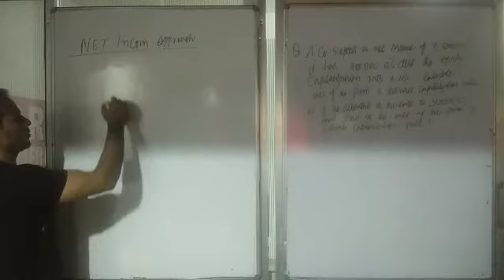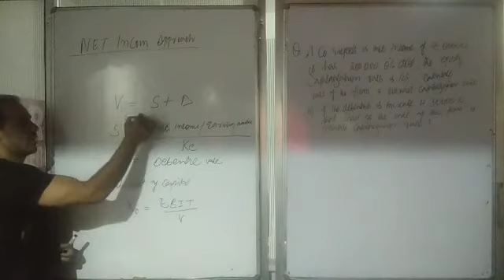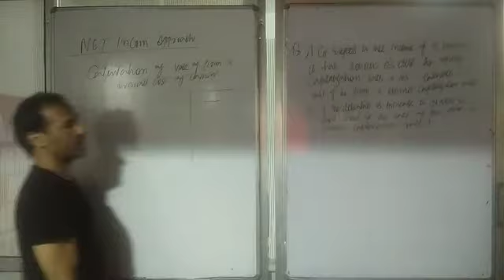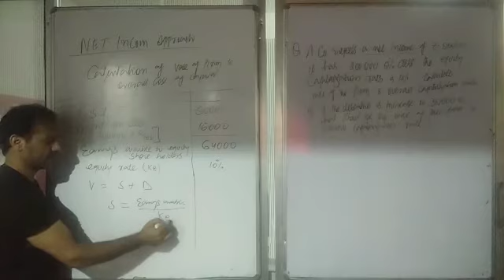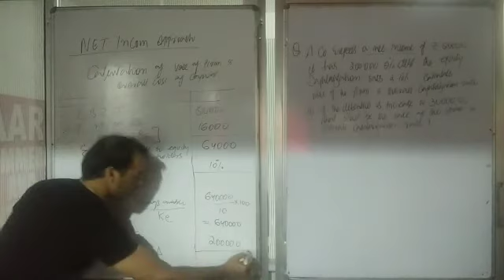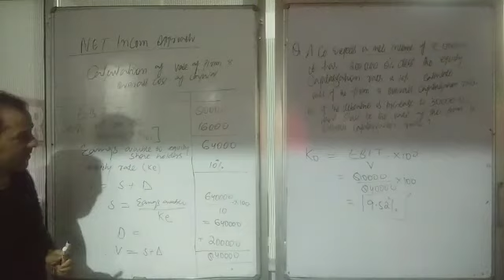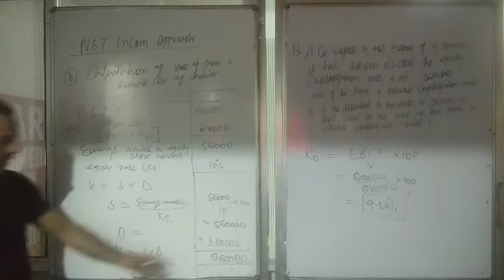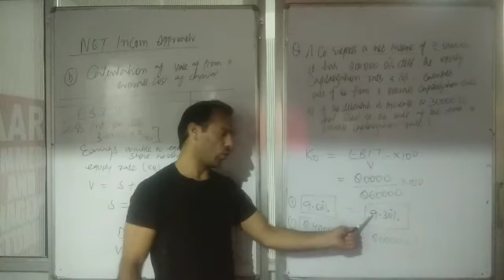Capital structure#Net income approach#lect 2# MBA 2nd sem